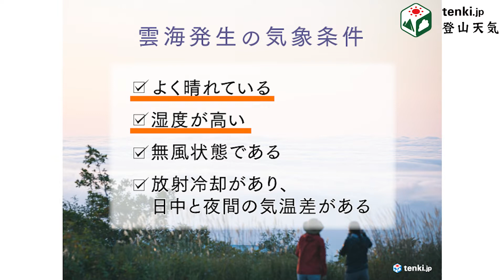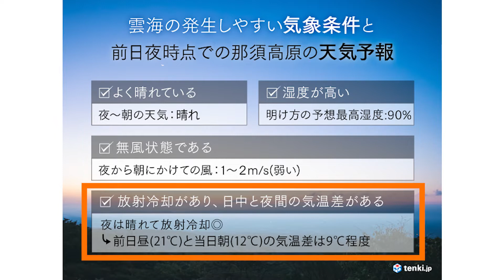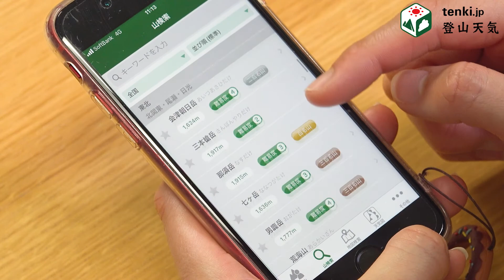【気象予報士解説】雲海って予想できる？！紅葉だけじゃない！秋の登山の楽しみ方！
■雲海予想、秋山登山には「登山天気アプリ」をぜひお供に！

秋の登山シーズンが始まっていますが、秋の山は紅葉だけではありません。
ラッキー現象と言われる雲海を、今年はぜひ狙って見に行ってくださいね。
自分で予想して見られる絶景は格別です！

秋山登山は下準備が大切です。
日没時間や、山頂の気温などを調べて安全に登山と雲海を楽しんでください。

因みに、雲海は「霧や雲」でできていると、動画の中でお伝えしましたが、
「霧」と「雲」の違いって知っていますか？

実は、地面に接しているかどうかで霧なのか雲なのかが決まるんです。
地面に接していれば霧、地面から離れていれば雲となります。

雲海は気象条件によって、地面に接している時もあれば接していないときもあるので、
「霧や雲でできている」とお伝えしました‥！

ぜひ雲海を見る時はこの豆知識を思い出してください！

編集後記）プロデューサー：工藤